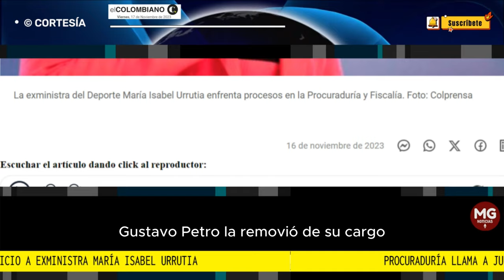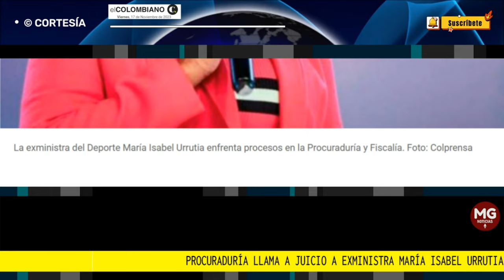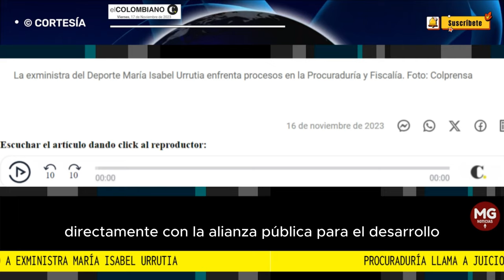🔴 PROCURADURÍA LLAMA A JUICIO A EXMINISTRA MARIA ISABEL URRUTIA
Procuraduría llama a juicio a exministra María Isabel Urrutia
El llamado se da en medio de una investigación por presuntas irregularidades en 95 contratos firmados luego de que el presidente Gustavo Petro la removió de su cargo.
EL COLOMBIANO